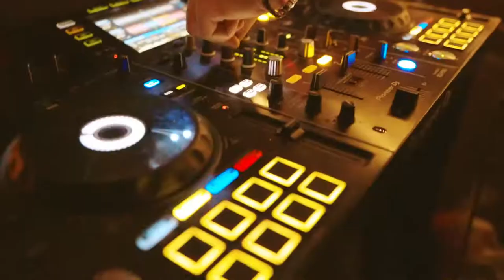The Immortal Jellyfish DJ | Amigos Bar | Latin House, Salsa & Percussion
Karl Dorfner aka – ‘The Immortal Jellyfish’ is a unique DJ combining a set of high-energy Latin influenced house and dance music along with various live percussion instruments.  Take a trip through groovy house beats to melodic salsa influenced intersections and rythmic Samba Beats

Main Influences: Tech/Uplifting/Funky  House with Latin influence, Latin Percussion,  Salsa, Samba and Latin Vibes